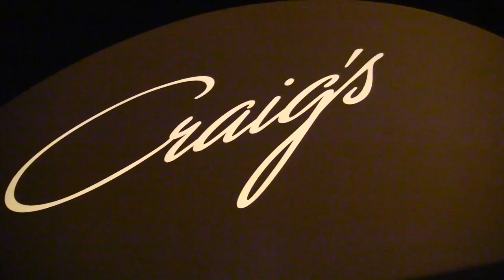Hilary Duff Needs Protection From The Paparazzi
Thursday, February 21, 2013 - Hilary Duff and her husband Mike Comrie leave Craig's Restaurant in West Hollywood, CA. She is  swarmed by paparazzi and needs an escort to her car for her safety.